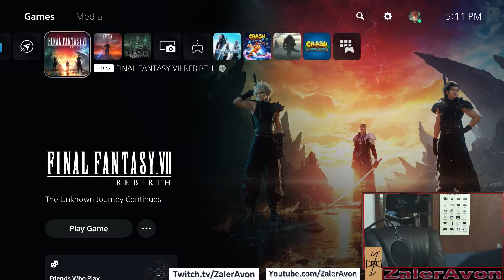Cloud and Sephiroth, Dynamic Duo and Best Buds! FFVII Rebirth 100% Part 1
Surely this is a friendship that's going to last forever!
Twitch.tv/zaleravon/
Twitter.com/AvonZaler
Reddit.com/r/ZalerAvon/
Facebook.com/zaleravon/